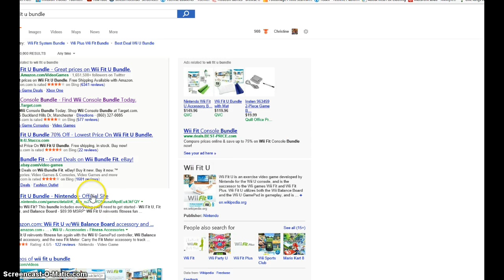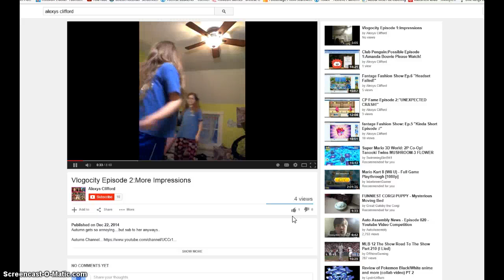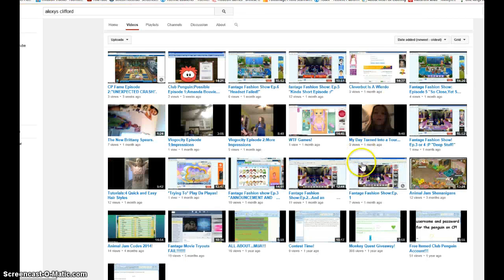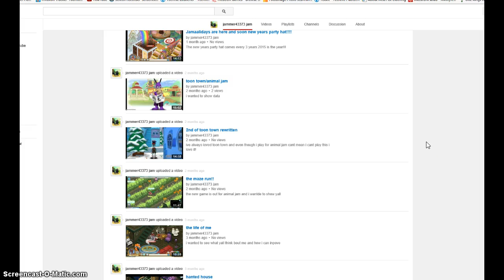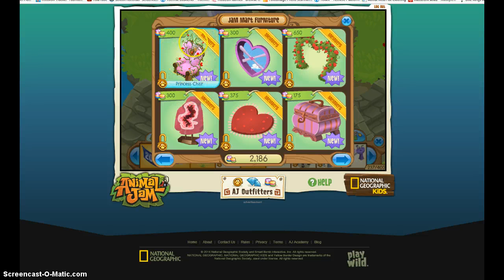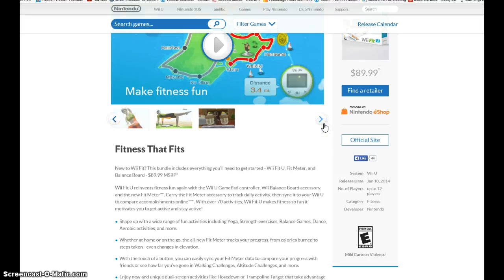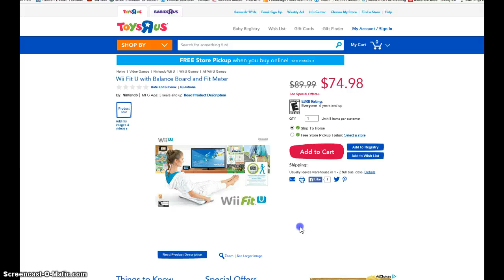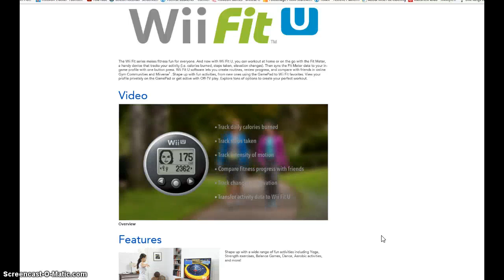no more animal jam videos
Im getting bored of animal jam.